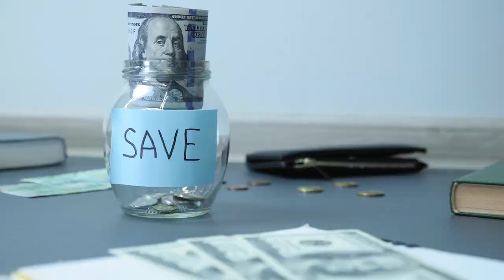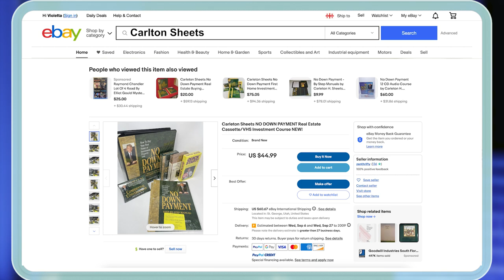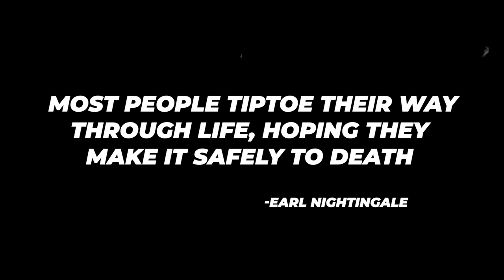How To Market Your Real Estate Business On Social Media | Tammy Pack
Welcome back to the Light It Up podcast! In this episode, we were joined by Tammy Pack, eXp Realty Alpha Influencer, 5X Icon Team Leader, Book Author, Attorney, and Speaker. Tammy shares invaluable insights on establishing personal branding and leveraging social media to attract clients. Discover ways to create engaging content, convert online leads, and hear real success stories from Tammy's experience. Whether you're a seasoned agent or just starting, these strategies will elevate your real estate business.